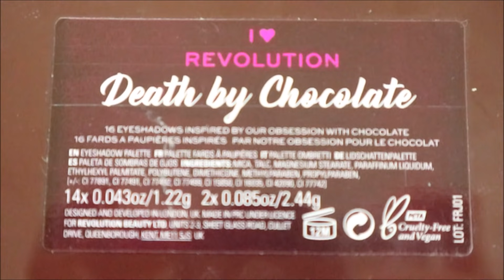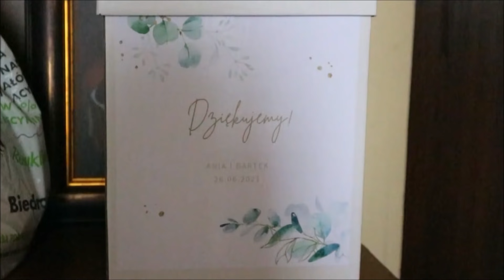Weselny Vlog 👰🏼‍♀️🤵🏼‍♂️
Aga 26 lat